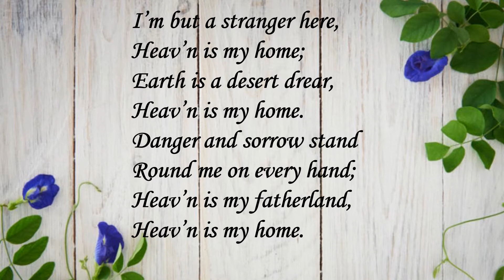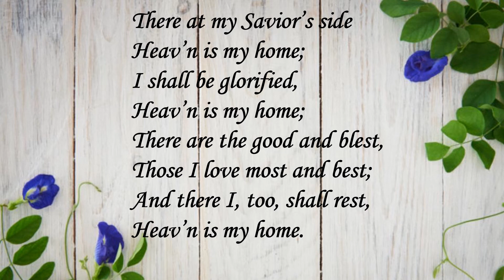I’m But A Stranger Here